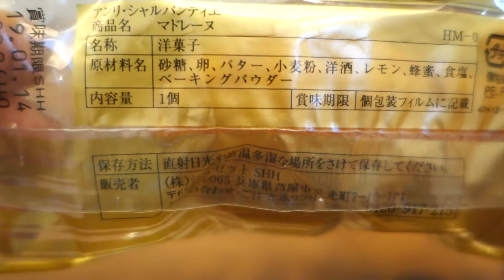SHZETTE：Henri Charpentier Les Madeleines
シュゼット：アンリ・シャルパンティエ マドレーヌ